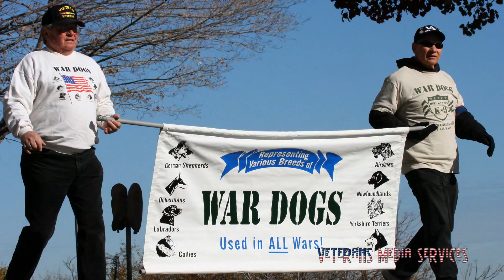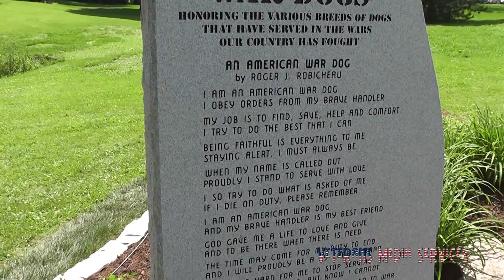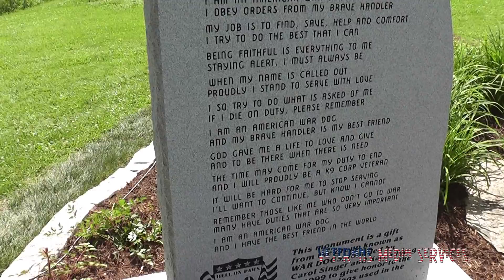VNL0057 HD1080p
War Dog Event